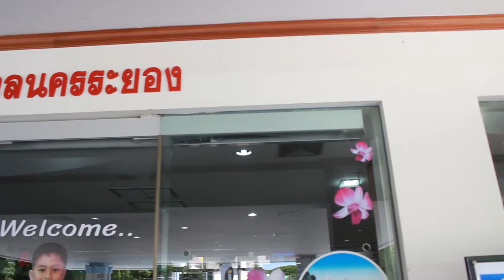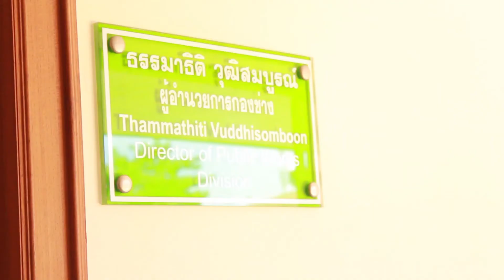ซิทคอมนครระยอง_การลอกคูคลอง